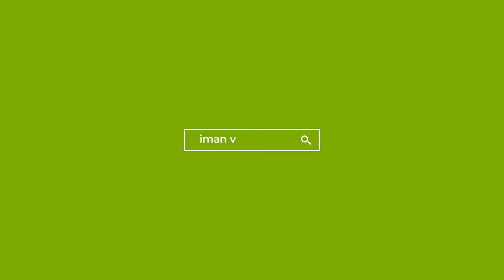Evi Şehid Ocağı Bir Anne, Sümeyra binti Ubeyd r. anha - Yusuf Yılmaz